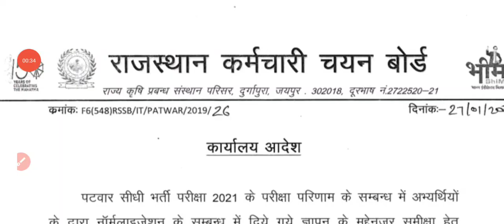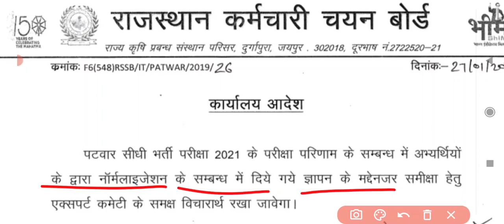Big News : राजस्थान पटवार भर्ती परीक्षा परिणाम दुबारा जारी होगा । Patwari Result 2021 |Normalisation